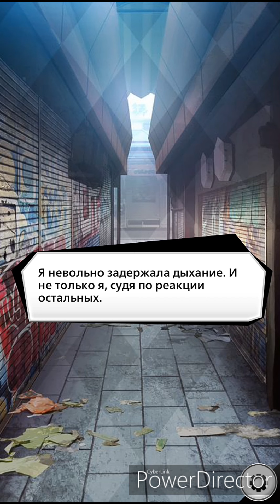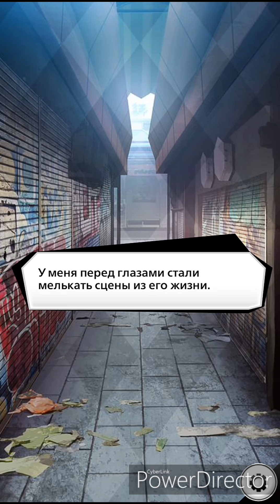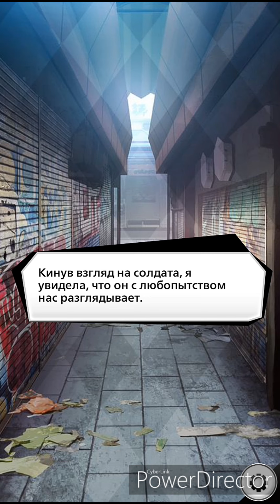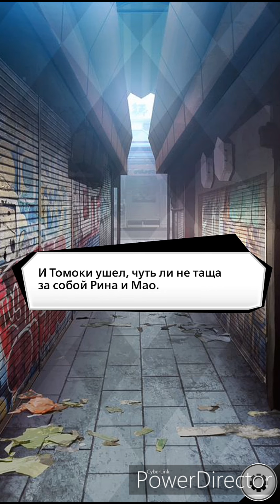Closed City Рё 3 глава 💎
Прохождение игры с выбором за рубины